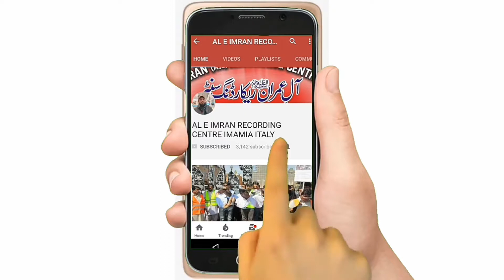Marsia Khawan || Intazar Hussain Bokhari || 2019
Marsia Khawan                  2019

Haji Syed Zill e Hassnain Jaffery